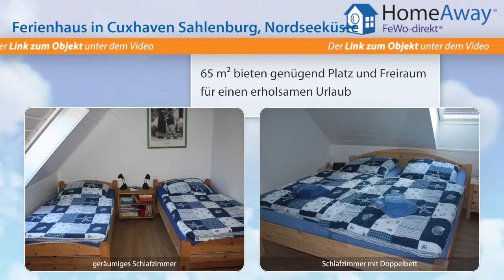Cuxhaven: Strandnahe, komfortable Ferienwohnung, Fahrräder/Strandkorb - FeWo-direkt.de Video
Ferienhaus in Cuxhaven Nordseeküste für 4 Personen :
Ein Ferienhaus zum Wohlfühlen: Das Ferienhaus ist sehr ruhig gelegen direkt am Naturschutzgebiet 'Duhner Heide', zum Strand sind es 800 m und zum 'Wernerwald', dem größten zusammenhängenden Waldgebiet an der deutschen Nordsee sind es 400 m. Sahlenburg ist bekannt als Ausgangspunkt für Wattwanderungen und Wattwagenfahrten zur Insel Neuwerk. Das Haus hat eine Wohnfläche von 65 qm und verfügt über...